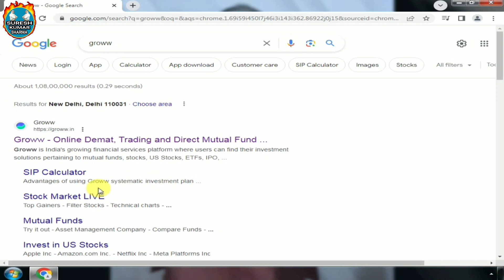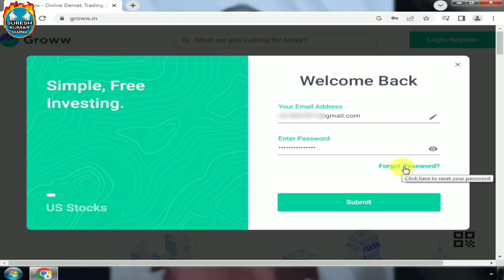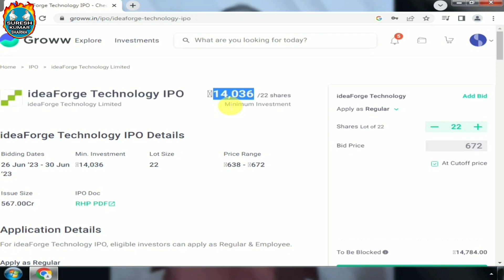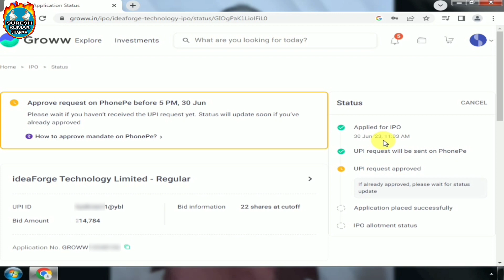ipo apply kaise kare | how to apply ipo in groww | ipo kaise kharide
initial public offering (ipo) apply kaise kare.ish video me bataya hai ke ipo allotment ke liye groww se ipo apply kaise kare.

आधार कार्ड दस्तावेज फ्री अपडेट कैसे करें ।